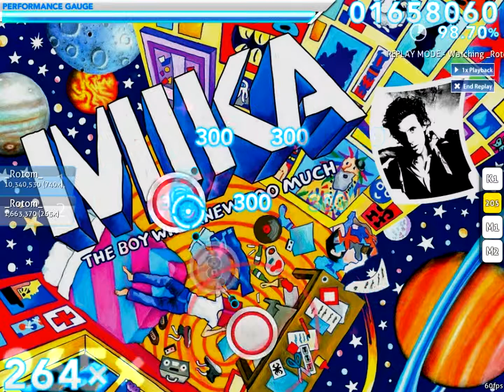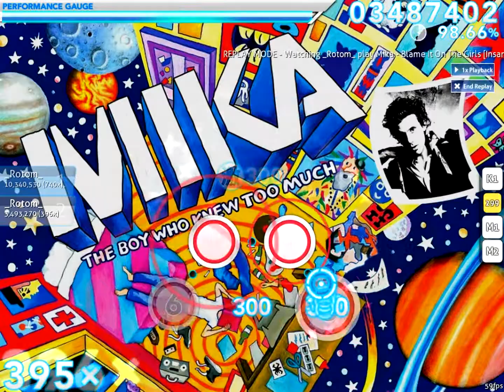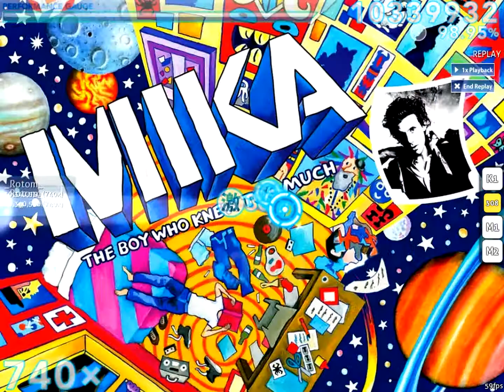[osu!] Mika - Blame It On The Girls